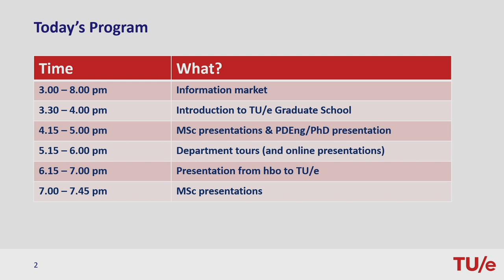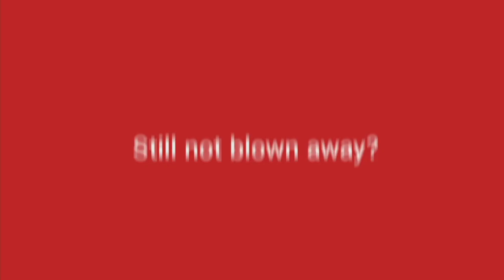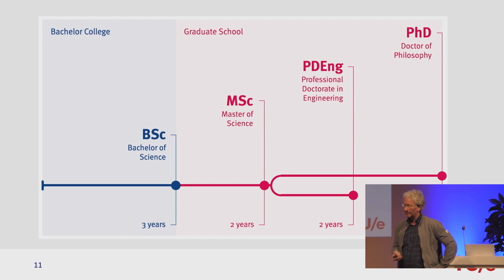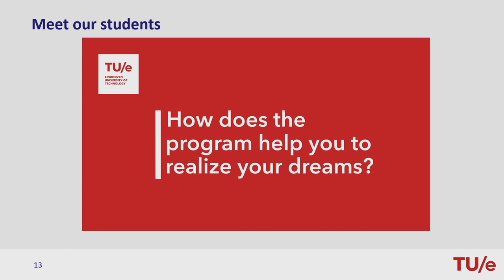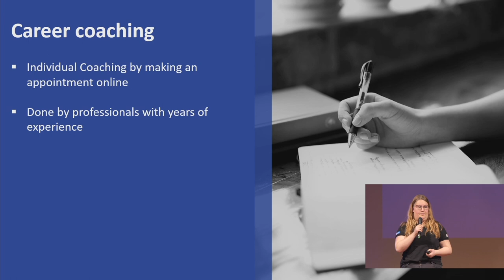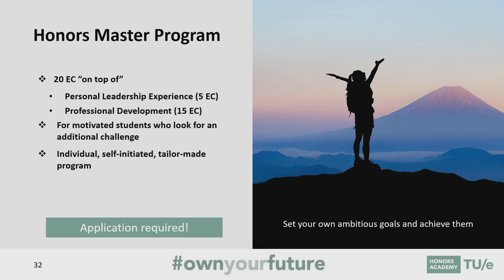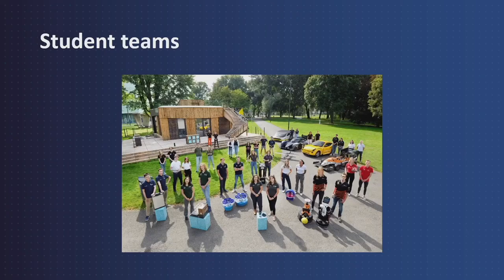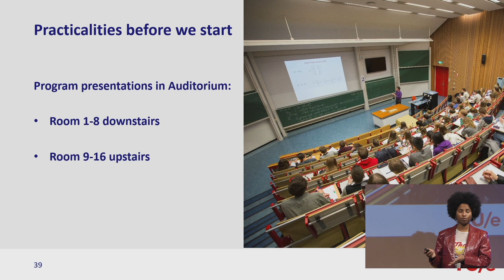TU/e Opening Graduate School Event, 22 March 2022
The opening of the Graduate School Event takes place from 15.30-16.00 hrs in the Blauwe Zaal of the Auditorium. Student Korin Slegers will host the opening and announce all presenters. Dean of the Graduate School Paul Koenraad will tell something about TU/e and our graduate school in general. SkillsLab, Honors Academy, Career Academy, International Experience en innovation Space will explain their services during 2 minute pitches.